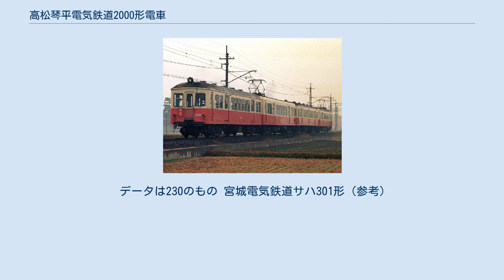高松琴平電気鉄道2000形電車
高松琴平電気鉄道2000形電車（たかまつことひらでんきてつどう2000かたでんしゃ）は、高松琴平電気鉄道（琴電）に在籍した通勤形電車の制御車。
 3両 (210，220，230) が存在した。
 2000形230+60形65+850形850+750形760 もと宮城電気鉄道（現在の東日本旅客鉄道仙石線）の木造車サハ301形サハ301 - サハ303である。
1926年（大正15年）日本車輌製造東京支店製。
1944年（昭和19年）、鉄道省に戦時買収される直前に制御車化されてクハ301形クハ301 - クハ303となり、1952年（昭和27年）に廃車となった後に琴電が譲り受けた。
 琴電では制御車2000形 (210，220，230) となり琴平線で運用された。
 230は1957年（昭和32年）に鋼体化改造され、片運転台の制御車となった。
側面はバス窓の客用窓を伴った片開き2扉（側面窓配置はd2D6D2。dは乗務員室扉、Dは客用扉、数字は窓の数）となり、併せて非貫通形3枚窓の前面の貫通化を実施している。
下回りは木造車のままであり、トラス棒が残されたままであった。
1972年（昭和47年）に志度線に転属し、1975年（昭和50年）に長尾線に転属。
1994年（平成6年）、瓦町駅近代化に伴う志度線分断により、再度志度線に転属となる。
1999年（平成11年）廃車となる。
 220は1965年（昭和40年）に鋼体化改造されるが、同時に電装化され、両運転台の制御電動車60形67に改番している。
220の鋼体化改造は230の場合と異なり、旧車体の窓配置を残したまま行われたため、側面の客用扉は3扉、客用窓も一段窓のままであった。
なお、230同様前面は貫通形となっている。
 210は鋼体化改造されないまま、1969年（昭和44年）に廃車となっている。
 データは230のもの 宮城電気鉄道サハ301形（参考）